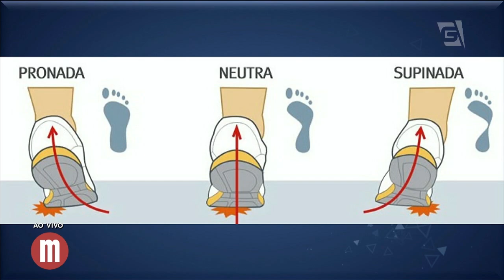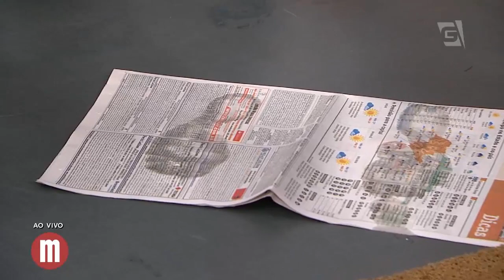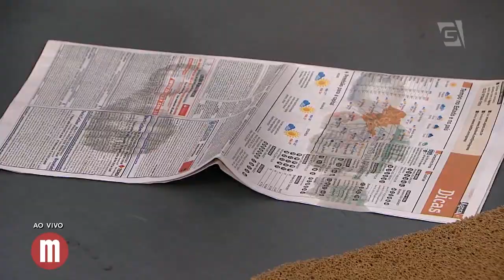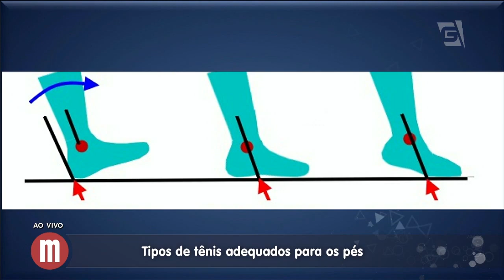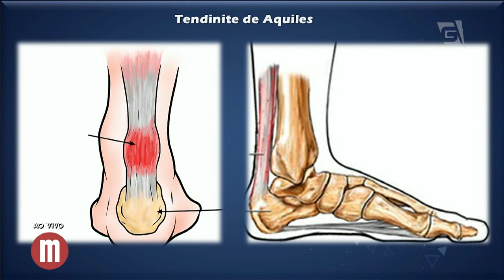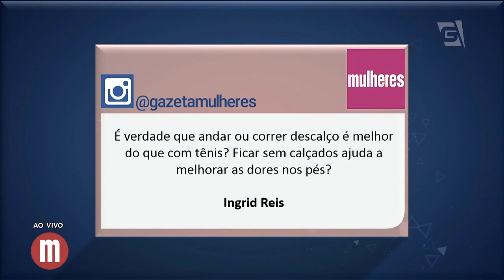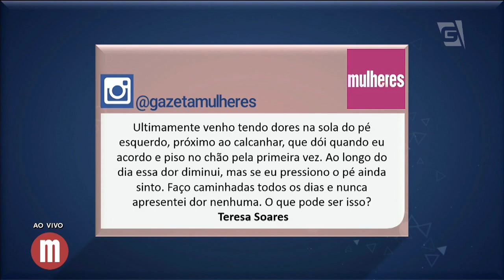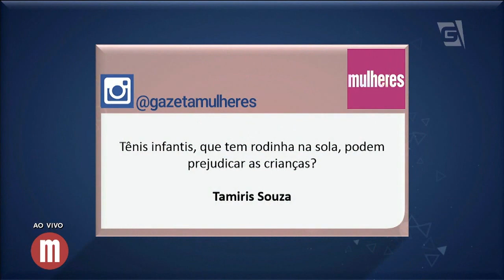Tipos de tênis para cada pé - Mulheres (25/04/17)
Não adianta comprar o tênis mais caro ou o mais bonito, é preciso ficar atento ao formato que melhor se adapta ao seu pé.